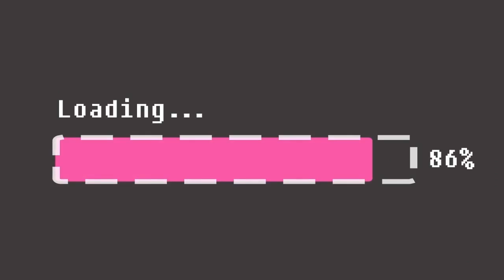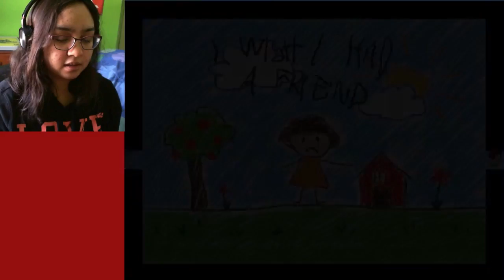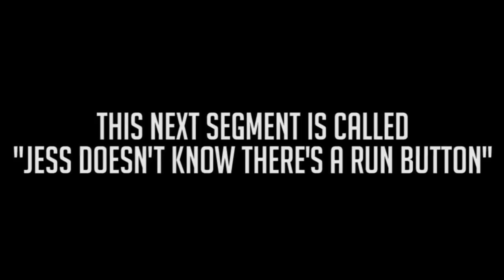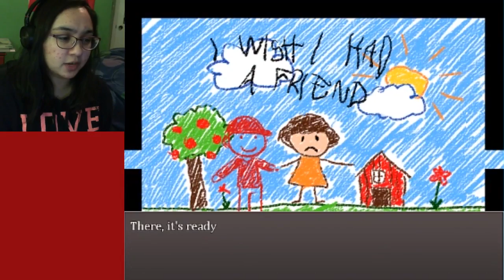I Wish I Had A Friend | Imaginary Friends Gameplay Part 2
I also wish to get out of here.

I'm so glad everyone loved Imaginary Friends so far. I really love the way this game is and how the story is being played out. I know I'm not the best at these kinds of games but the puzzles and the multiple ways you can get a game over is pretty interesting, it just makes you be more aware of yourself and to be more careful.

I really hope Oliver doesn't turn on Hailey in the end because I really want to like him and also if that was Oliver from the beginning I hope in some way we can help him.

14-year-old Hailey has spent her entire summer vacation alone in her room. Her mother wants her to go outside and spent time with her friends, but the problem is, she doesn't have any. That is about to change soon when Hailey finds herself in an imaginary world. With the help of a mysterious young boy with red cap, she has to confront her childhood and herself.